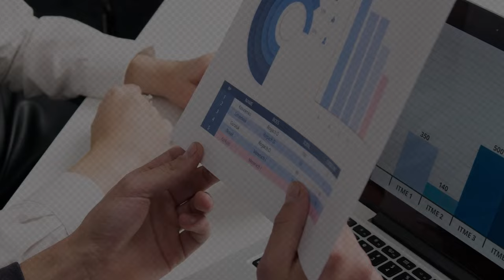What Is Corporate Finance? Difference Between Corporate Finance And Accounting